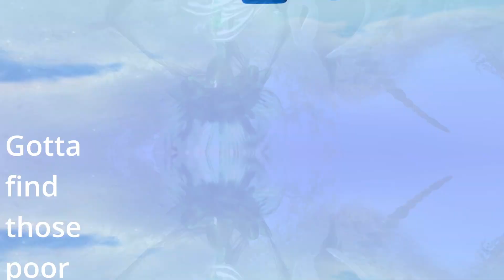Motivation Station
Life is a rollercoaster ride. Keep playing the game of being a helper and you will make progress and win.
The story continues:
System sheep are still dancing for her. Whirlwind girl is searching for them for her. @angelwallflower